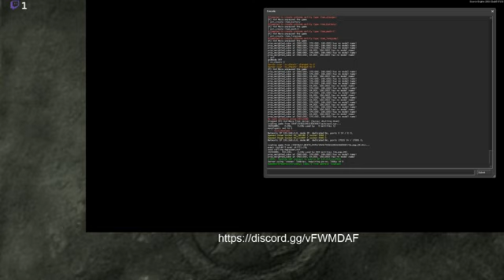Highlight: Flying with gauss/Limes?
Vod Acts Very Un Streamer like and doesent mute his mic and my god the hicups not the hicups -- Watch live